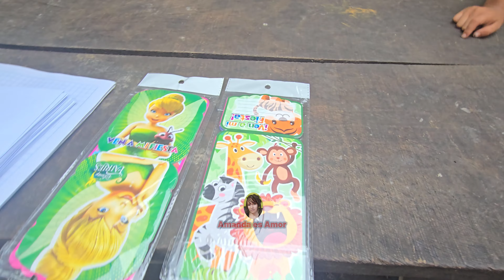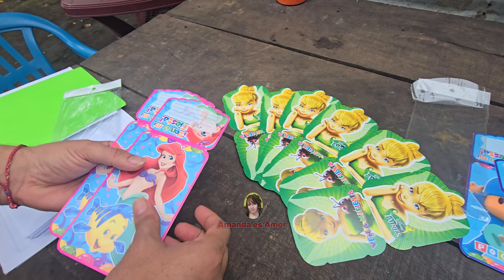Miren que gran sorpresa para el padre soltero!!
MONEY GRAM a Banco agrícola Cuenta No. 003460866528 de El Salvador a nombre de Amanda de Borja
BUSCAME EN FACEBOOK COMO CANAL AMANDA ES AMOR OFICIAL
y en TIKTOK como Amanda es amor